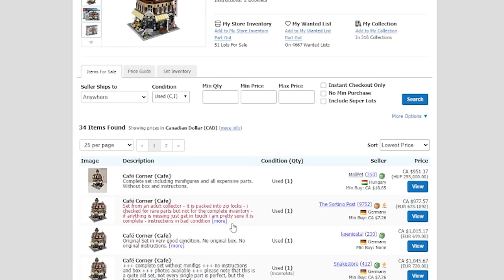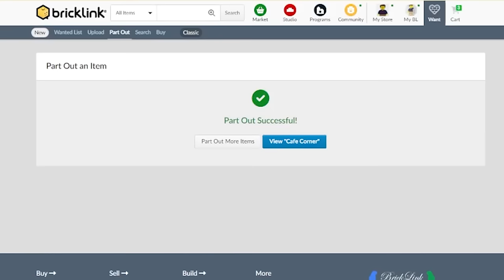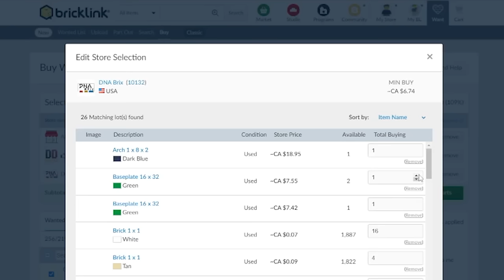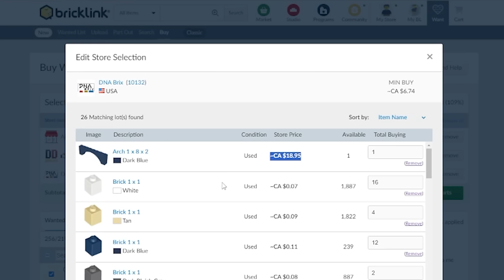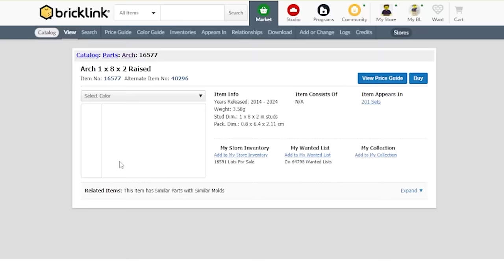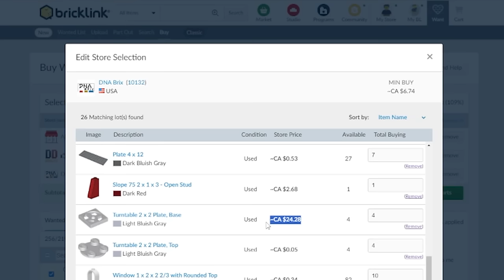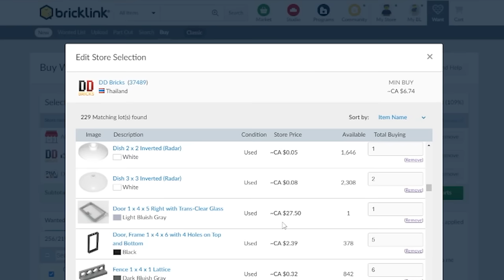Buy $2500 LEGO Modular Building? GRAIL SETS? Retirement Plan? Ask Bricksie 21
In this episode of Ask Bricksie, I showcase how to buy expensive modular buildings for cheap! I also talk about my Grail sets and what collection I would like to try and complete. Also, how long do I plan to operate this channel, and what happens to my LEGO when I retire? If you want your questions to be addressed in the next episode make sure you submit them down below!